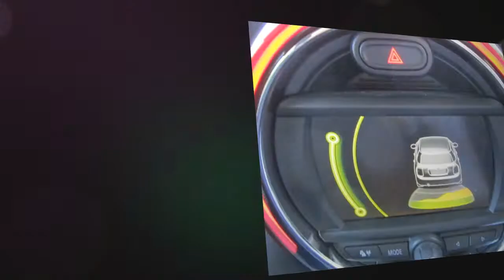Mini Hatchback 1.5 Cooper 5dr for sale in Honiton, Devon